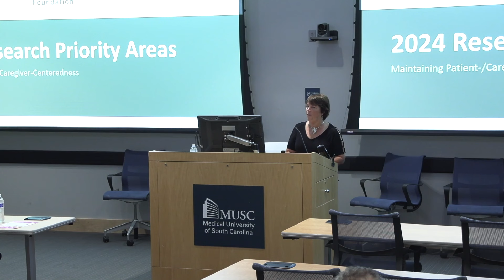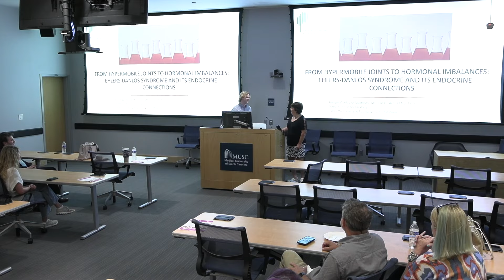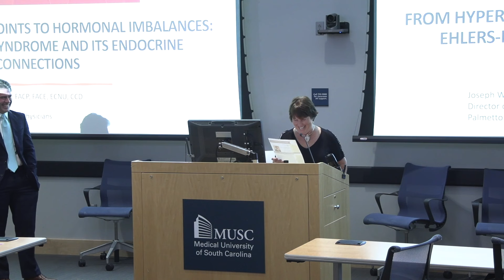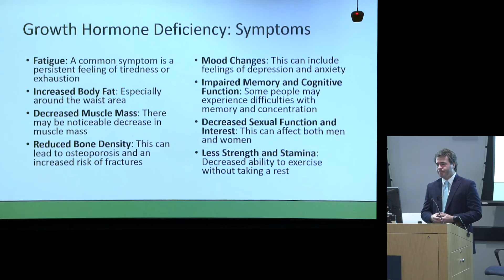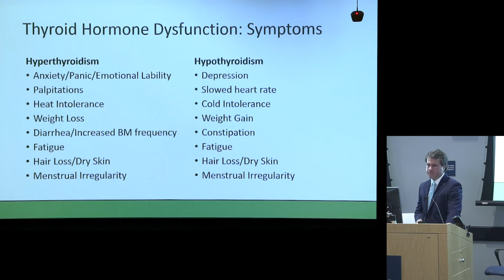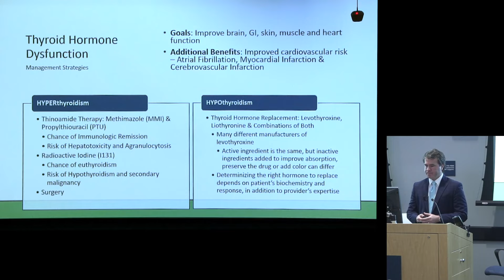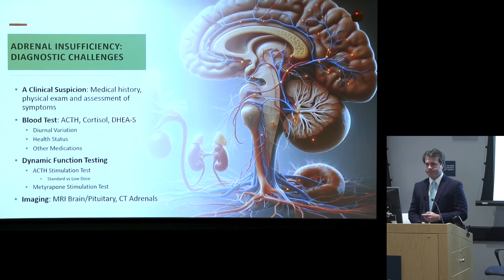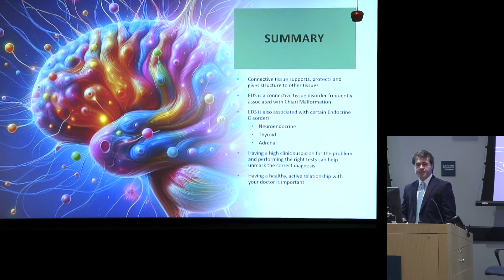EDS and its Endocrine Connections - Dr. Joseph Mathews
Kaitlyn Esposito, Director of Research at the Bobby Jones Chiari & Syringomyelia Foundation shares an update regarding the Bobby Jones CSF patient registry and future research goals including developing 2024 Research Priority Areas for disease registry as we prepare to incorporate more academic centers in this work.

Nancy Feracco, Charleston Chapter Chairperson for Bobby Jones CSF, shares about her 2024 unite4answers walk to take place on September 28th. or check out our website to find a unite4answers event in your area!

Diving into our educational talks, the theme is Endocrinology!

Patient speaker, Roman Fenner, shares his story and struggles as a patient and current medical student, more specifically in the endocrine system and EDS.

Dr. Mathews, a board-certified endocrinologist, presents: "From Hypermobile Joints to Hormonal Imbalances, Ehlers-Danlos Syndrome (EDS) and its Endocrine Connections". Dr. Mathews defines EDS and how it is connected to Chiari malformation, and then delves more deeply into the endocrinopothies that can be present with EDS. Mathews poses the question: why is there a connection between a connective tissue disorder and these endocrine problems?

In this presentation, he looks specifically at symptomatology, diagnostic challenges, and management strategies of: Growth Hormone Deficiency, Thyroid Hormone Dysregulation, and Adrenal Insufficiency. Dr. Mathews also shares some best practices and tips for patients to improve patient advocacy and outcomes.

This lecture was given at the Medical University of South Carolina on June 6th. (2024)